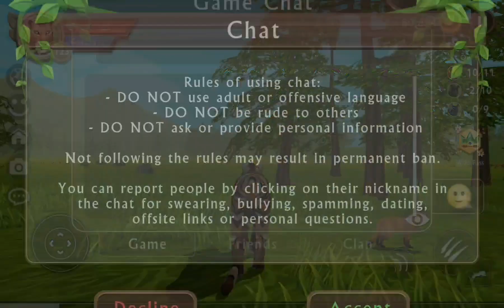THE MOST HARDEST BOSS EVER IN WILDCRAFT【no pet used.no people】